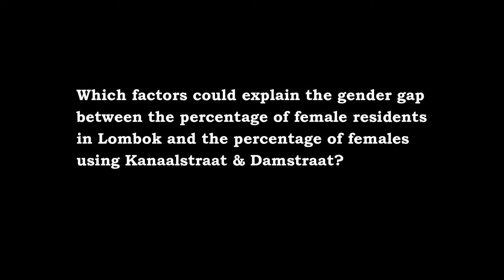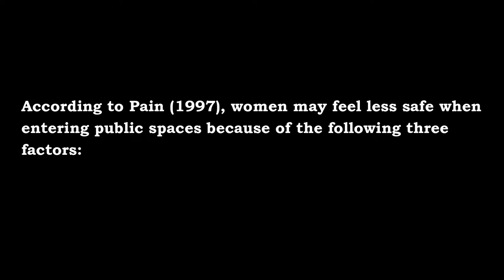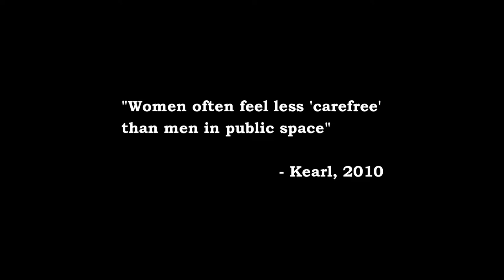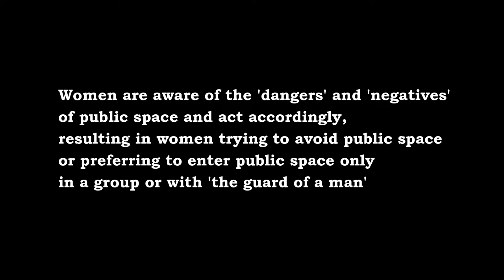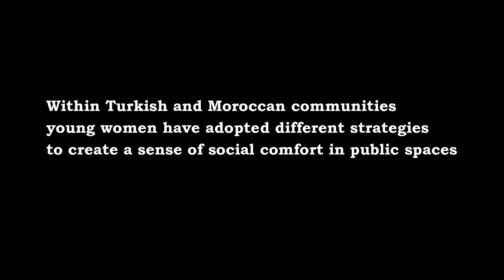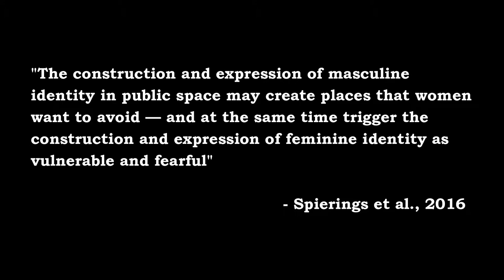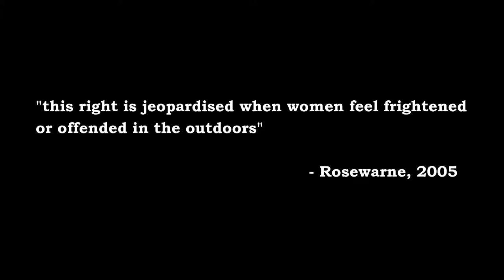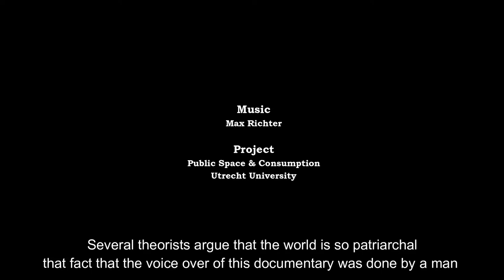Kanaalstraat Damstraat: a documentary on public space and consumption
These short films are part of our Master Human Geography course “Public Space & Consumption”.  Based on qualitative empirical research students answer a societally relevant question about current issues in public spaces in the city of Utrecht. the video documentaries offer a compelling portrait of a specific commercial street that shows its many identities, facilities and users.